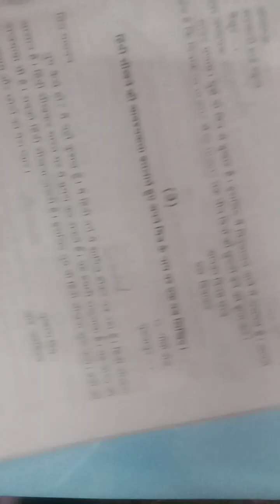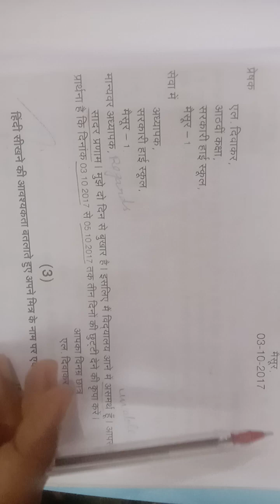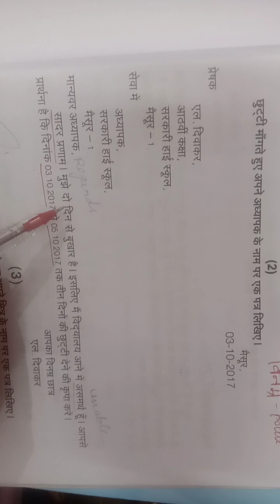Letter Writing in Hindi | Madhyama Paper 2